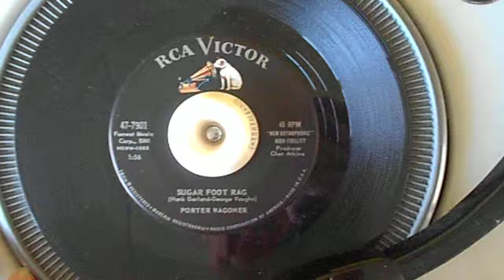Porter Wagoner , Sugar Foot Rag , RCA 7901,US.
(Hank Garland-George Vaughn)